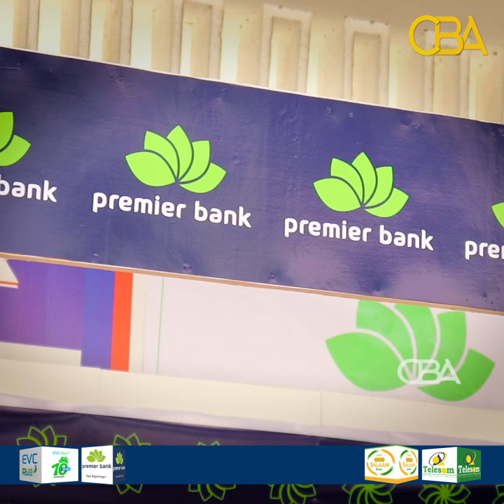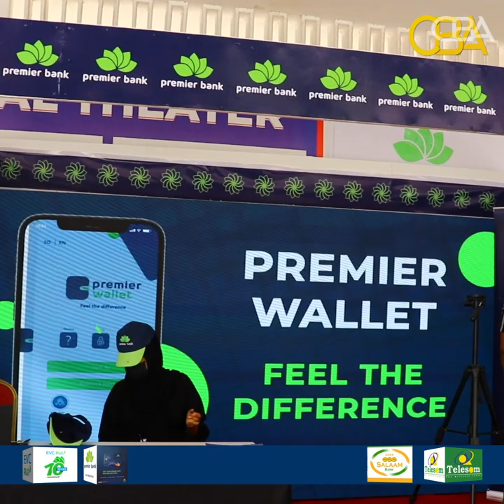Maxamed C.laahi ayaa fahfaahin ka bixiyey taabagelinta Premier Bank ee carwada buugaagta ee Muqdisho